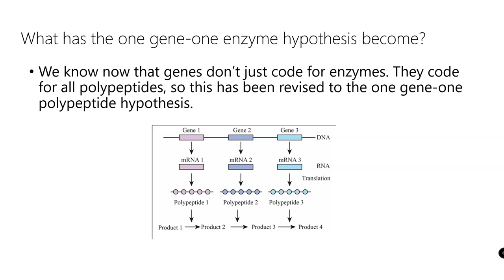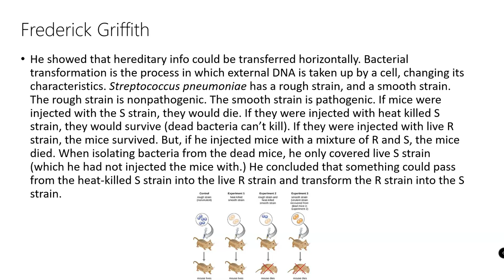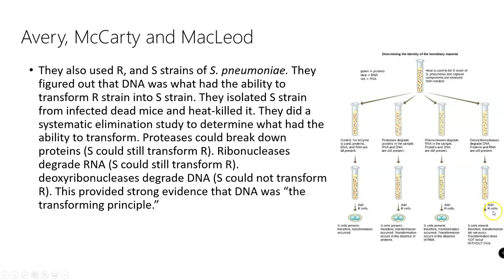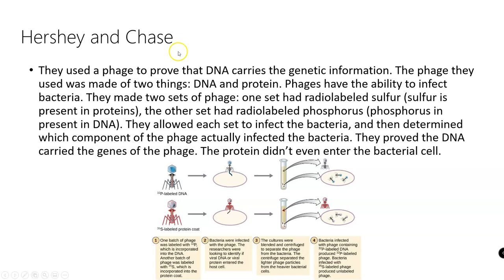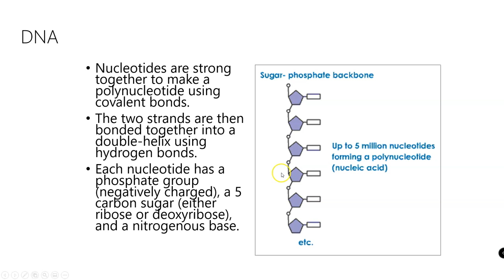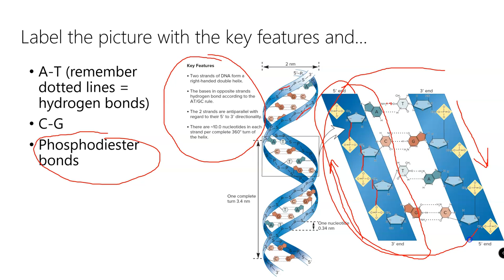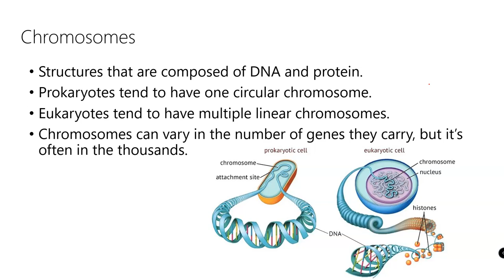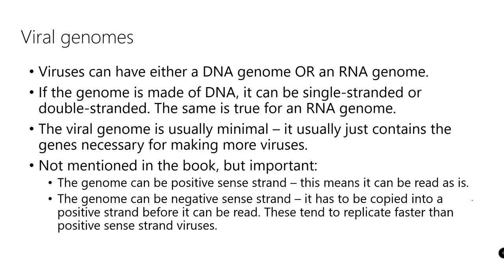Chapter 10 Micro